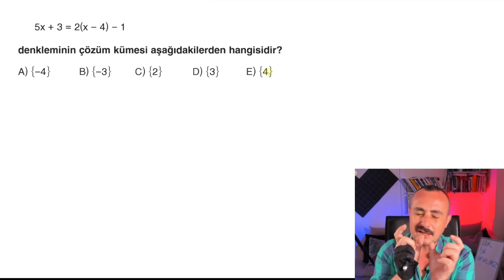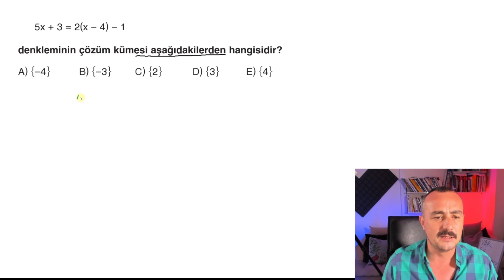TYT KAMP -1. Dereceden Denklemler 1 (Konuyu Öğren Testleri) Miray TYT Matematik Soru Bankası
Bu videoda Miray Yayınları TYT Matematik Soru Bankası 1. dereceden denklemler testlerinin sorularını çözdüm. TYT Matematik kampına başlıyoruz. aslında buna kamp değilde matematik dersanem desek daha doğru olacak. TYT Matematik hafife alınamaz. Önce konuyu öğreneceksin. SONRA SORU ÇÖZEREK GELİŞECEKSİN.  . Miray yayınları TYT Soru Bankasını güncelledik. Herkese önerilen bir TYT soru bankası oldu. Bu kaynak ile kamp programı yapıp çalışmalarımıza devam edeceğiz.

Kitaplarımıza Bütün kırtasiyelerden ulaşabilirsiniz.

Uygun Fiyatlarla Kitap, Video Ders Notu ve Kitap Setlerimize

İste bu hayali gerçekleştirmek için artık sadece bıyıklı matematik kanalında olacagım.